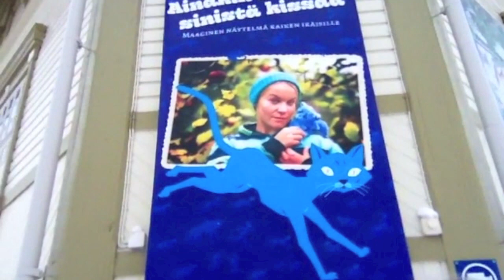ABBA 4 BJORN & BENNY I KAJAANI FINLAND. A NEW MUSICAL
ABBA  BJORN & BENNY I KAJAANI FINLAND. A NEW MUSICAL 4